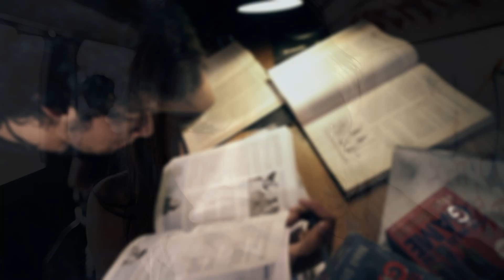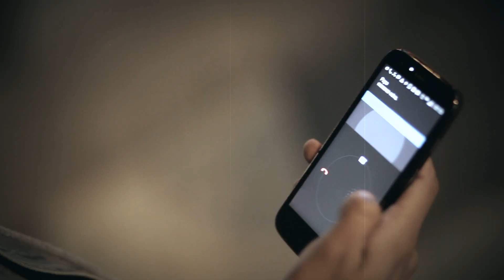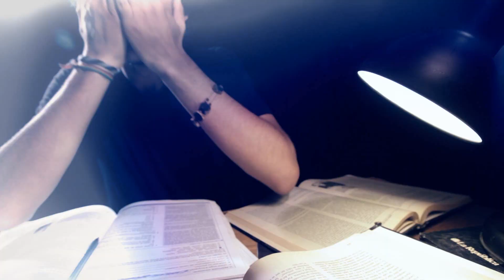Insane - Southern Lions - videoclip oficial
Producción y dirección: Apuman
Grabación: Alive Studio